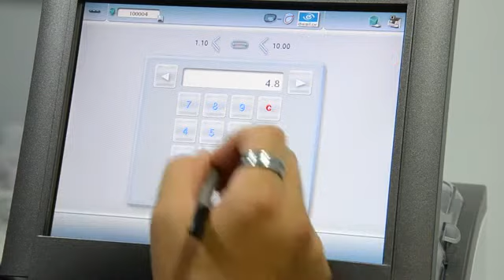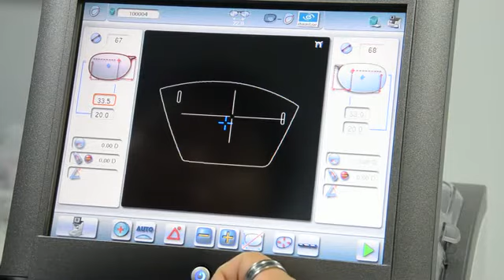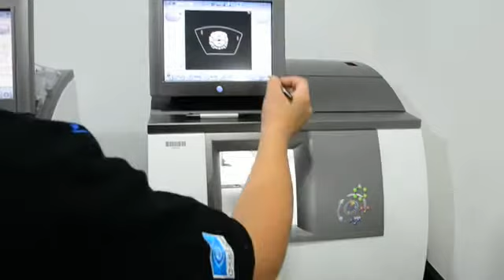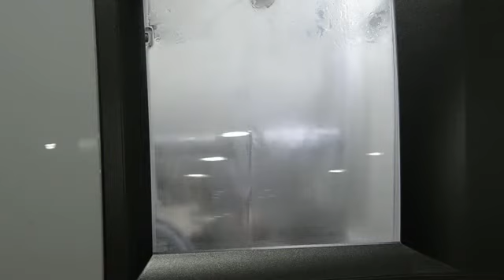ประกอบเลนส์ใส่ lindberg ภายใน 15นาที ที่ ogoptician